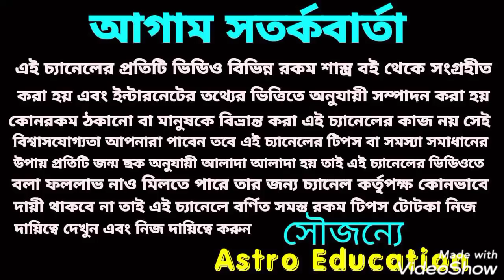মা দুর্গার আশীর্বাদে 6 টি রাশির ঝড়ের গতিতে অর্থ আসবে!